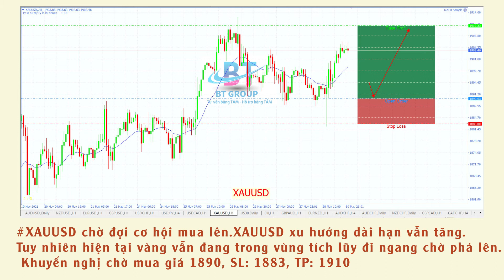Nhận định các cặp tiền phiên á ngày 31/05/2021 BTGROUP​​​​ CFD​​​​ STOCKS​​